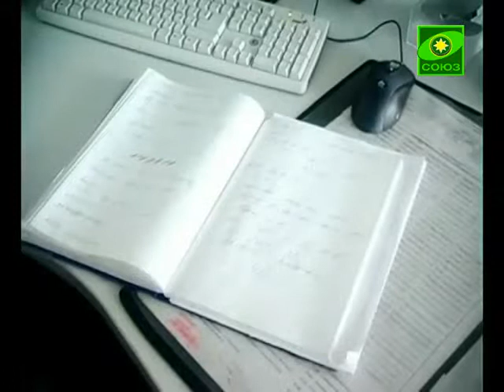Призвание служить и защищать. Выпуск от 23 сентября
В гостях в пожарной части. Часть 2